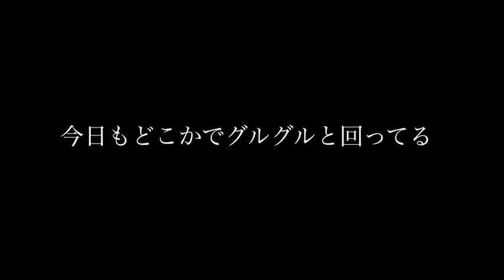直径12センチの円盤に／ビーグルクルー(Short Ver. 試聴用)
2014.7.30 着うたiTunes配信開始!!
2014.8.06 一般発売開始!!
新生ビーグルクルー 第１弾シングル
【STANDUP】のカップリング曲です。

ジャケットには、漫画家の「にわのまこと先生」の特別描き下ろし!!

‹収録曲›
1．STANDUP
2．直径12センチの円盤に
3．STANDUP -instrumental-
4．直径12センチの円盤に -instrumental-
AMJP-6619
￥1,200(税込)／￥1,111(税抜)
ANIMAL MUSIC JAPAN